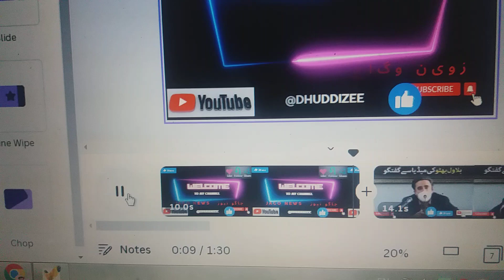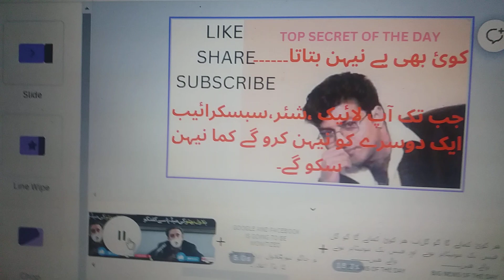Want to earn money check this video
Nobody tell you truth.